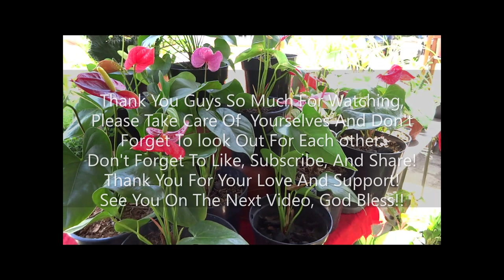Whoaaaa Look At All The Flower Plants For Sale Guys!! Beautiful!!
Hey my amazing people, I wanted to show you guys the beautiful flower plants someone was selling along the roadside, Beautiful guys! Plants in all shapes, colors, sizes, and beauty!! I was amazed by all the plants, This plant Place is located on the Tourtonne Laan in the area not far from Supermarket Tulip, check them out guys! Amazing!!